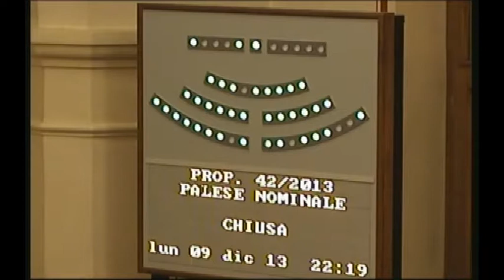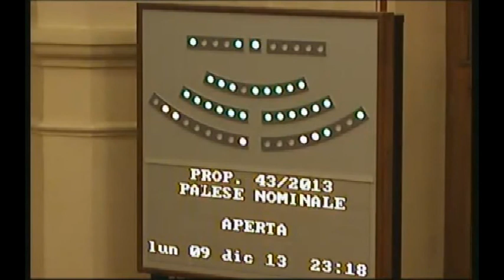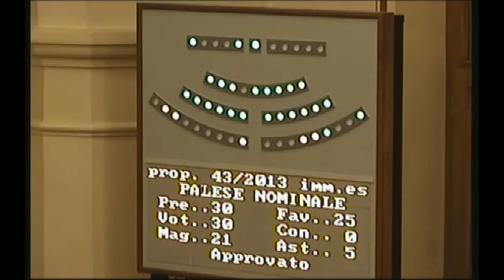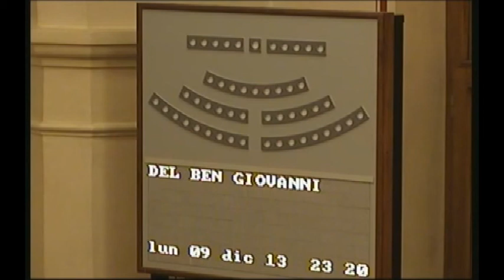Consiglio comunale di Pordenone del 9 dicembre 2013 (integrale)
Ripresa integrale della seduta del Consiglio comunale di Pordenone del 9 dicembre 2013, trasmessa in streming.